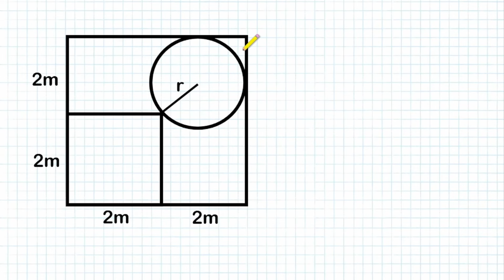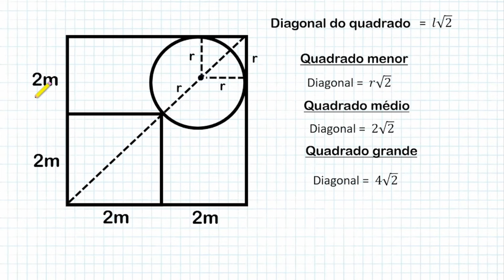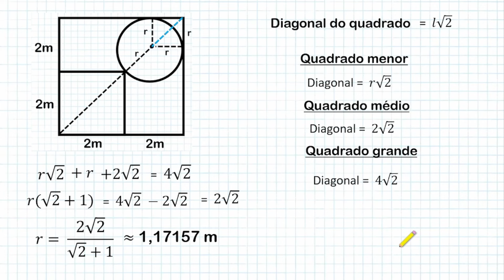Encontre o raio | Quadrado e circunferência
Encontre o raio da circunferência na figura composta por quadrado e circunferência.